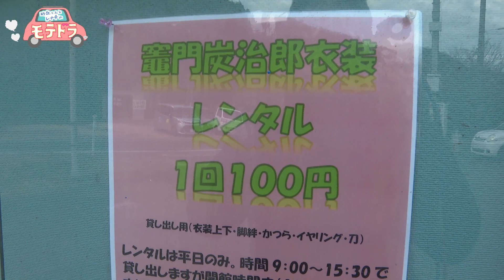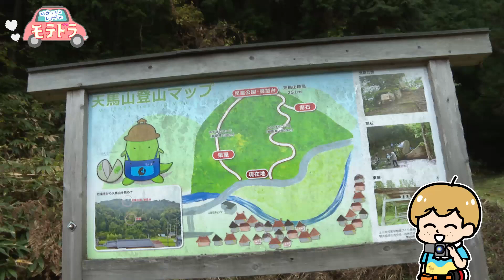【鬼滅の刃】巨大割れ石VSレナチ！？コスプレ全集中８連発！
モテたい男子代表！ＴＳＫ YouTube課のAD砂丘くんとただのOL代表！レナチがドライブデート！
「鬼滅の刃」デートということで今回は安来市の天馬山へ！
アニメに出てくる巨大な割れ石に似ていると話題なんです！
想像以上の大きさに「レナチ炭治郎」思わず、全集中しまくり！？